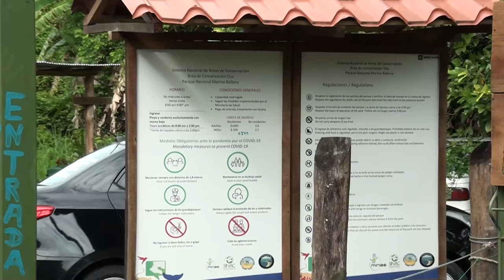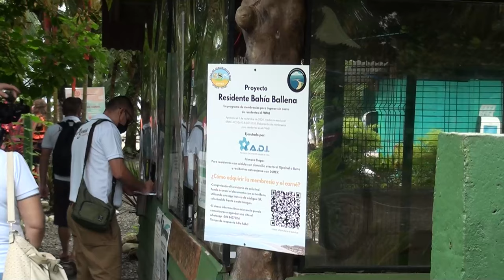Refuerzan seguridad en el Parque Nacional Marino Ballena